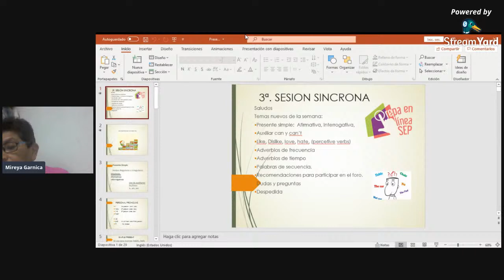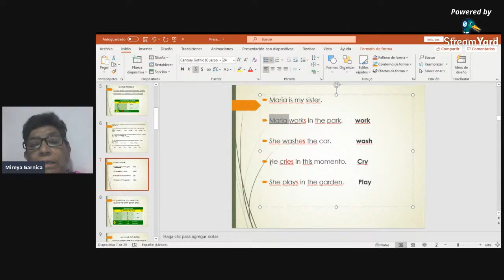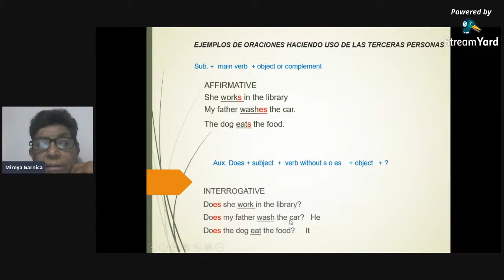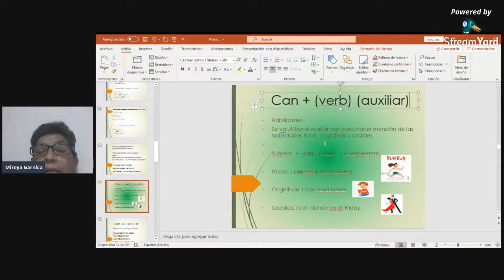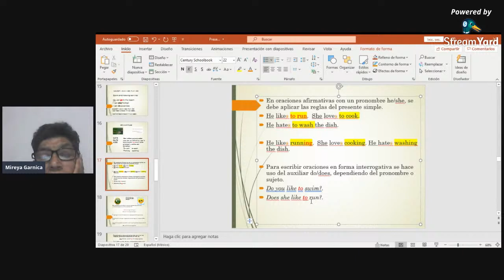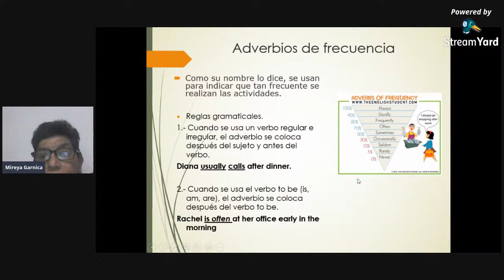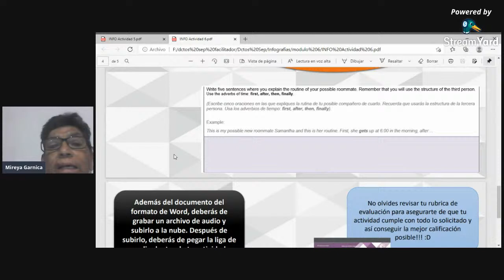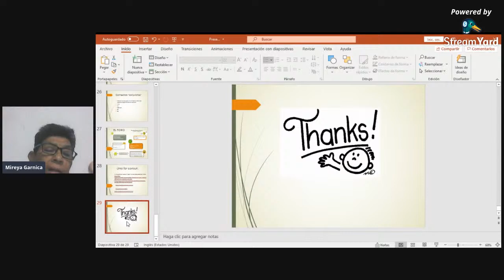Third section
Welcome
Review general aspects about last week.
New topics for the two activities in this week
Auxiliar can/cannot, express hobbies and abilities
Verbs; go, do, and play
Percetive verbs: like, dislike, hate and love
Frequency Adverbs
Simple present: Regular verbs
Affirmative sentences
Questions
Doubts and questions
Good bye